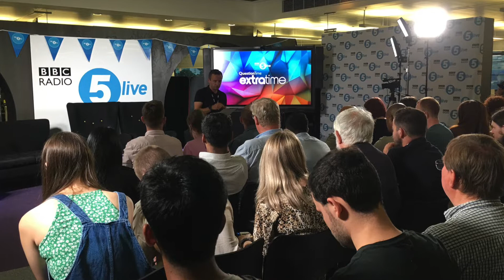Question Time Extra Time - I Was There Again! - The Vlog #426